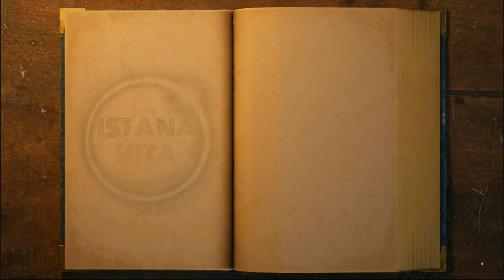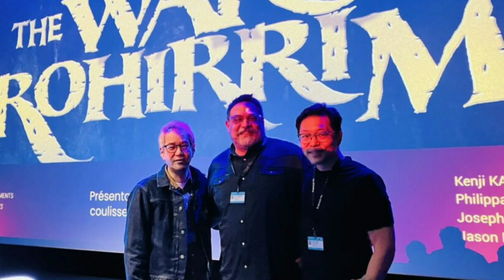‼️Semua Info Tentang ‼️ WAR OF THE ROHIRRIM (2024) Film Terbaru The Lord Of The Rings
Dunia Middle Earth sangat luas dan mengundang serta selalu membuat penonton datang untuk kembali selama beberapa dekade.

Karakter dan pembangunan dunia Middle-earth karya JRR Tolkien tidak tertandingi oleh hampir semua dunia fiksi lainnya, dengan prosa yang mendetail, banyak prekuel, buku, dan lampiran tentang sejarah dunia yang luas, bahkan bahasa yang dibuat pun, di buat dengan tata bahasa lengkapnya sendiri.

Pengetahuan yang mendalam tentang dunia Middle-earth, cukup untuk mengadaptasi film-film dan acara TV di masa mendatang.

Karna masih banyak kisah-kisah middle earth yang belum di angkat ke layar lebar, dan sejauh ini hanya dua trilogi The Lord of the Rings dan The Hobbit yang baru bisa kita nikmati.

Trilogi karya Peter Jackson adalah salah satu film paling sukses yang pernah didistribusikan oleh Warner Bros, dengan segudang penghargaan.

Menjadikan Trilogi ini masih dihormati hingga hari ini dan mempertahankan fandom yang kuat.

Tahun lalu, Prime Video berhasil meluncurkan serial prekuel The Rings of Power, yang merupakan pertunjukan termahal yang pernah diproduksi, meskipun masih jauh dari kata sempurna seperti Pendahulunya yaitu Trilogi The Lord of the Rings karya Peter Jackson.

Warner Bros sendiri masih memegang hak atas film-film the Lord of the Rings yang didistribusikan secara teatrikal, dan kabar baiknya, mereka berniat melanjutkannya Film Middle-earth Lainya, yaitu, The Lord of the Rings: War of the Rohirrim di tahun depan.

Selamat datang di Istana Kita, hari ini kita akan membahas War of the Rohirim, yaitu film terbaru The Lord of the Rings